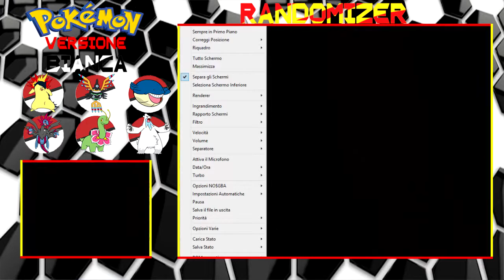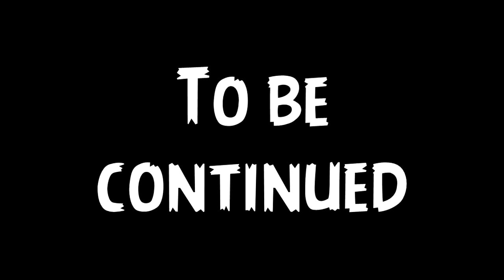POKEMON BIANCO RANDOMIZER NUZLOCKE #35 [Monte Vite -Parte 2-]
Ancora in questo diamine di monte...
Chissà quando usciremo...